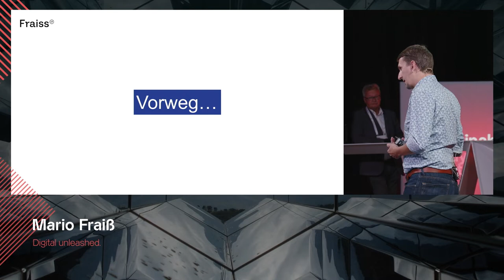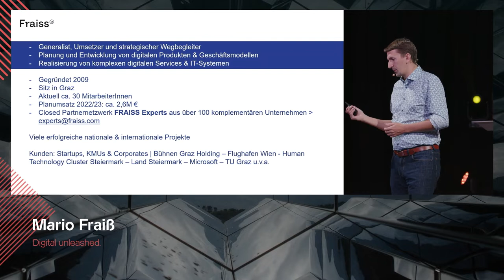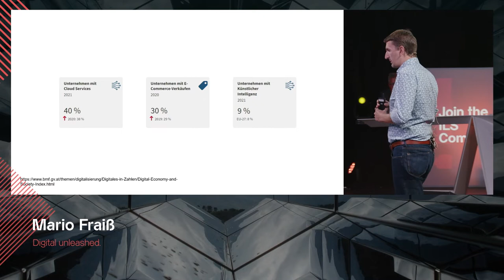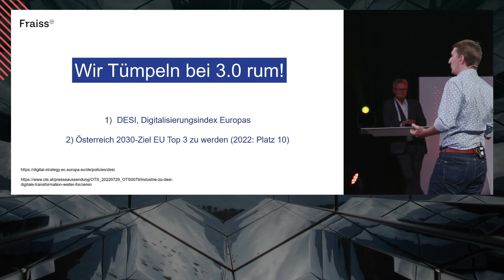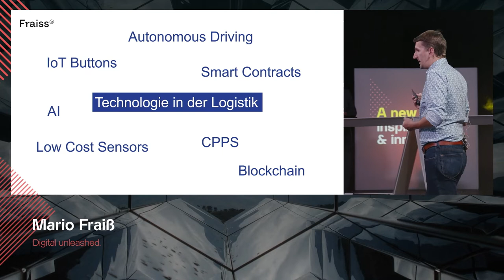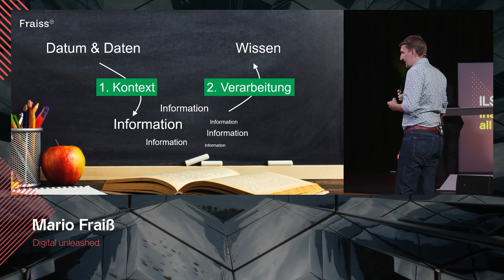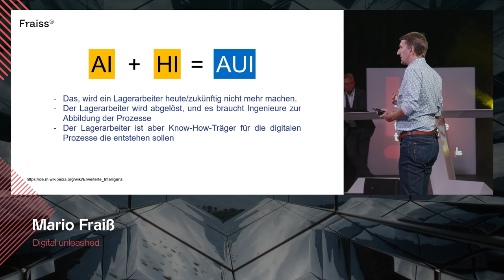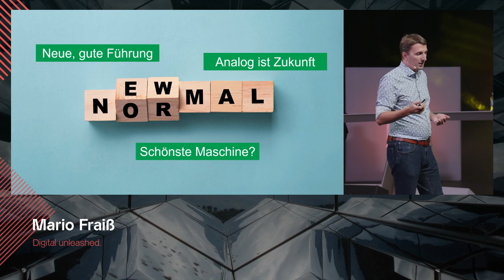ILS2022 | Keynote Mario Fraiss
Mario Fraiß ist Digitalvisionär, Startup-Mentor, Gründer und CEO von FRAISS IT. In seiner Keynote geht es um sinnvolle Digitalisierung, weniger Lebenszeitverschwendung, digitalen Humanismus und DDDM – Data Driven Decision Making. Die Interaktion von Human Intelligence (HI) und Artificial Intelligence (AI) ergibt Augmented Intelligence (AUI). Sie definiert die Zusammenarbeit von Mensch und Maschine. Die wesentlichen Entscheidungen trifft der Mensch mithilfe seiner Urteilskraft und auf Basis von Smart Data.

Mario Fraiß ist gebürtiger Grazer und studierte Informationsmanagement an der FH JOANNEUM. Seit mehr als 18 Jahren ist er erfolgreich in der IT-Branche tätig und begleitet mittlerweile Unternehmen und Vorstände als externer Digitalbeirat. Er ist Mitgründer und Geschäftsführer der FRAISS IT GmbH. Deren Kernkompetenz liegt in der Entwicklung von digitalen Lösungen und der Unterstützung bei Digitalisierungsprozessen. In der Vergangenheit war er bereits für Unternehmen wie Ernst & Young, Microsoft, uvm. tätig.

Da Mario Fraiß als internationaler Startup-Mentor und Investor aktiv ist und sich in Form der FRAISS Ventures an Digital-Startups beteiligt, kennt er die Herausforderungen der heutigen digitalen Welt aus erster Hand. Als Lehrbeauftragter für Digital Entrepreneurship an der TU- und Universität Graz gibt er seine Expertise weiter. Außerdem ist er Co-Founder des Investor-Circle seeport, Kärnten & Steiermark, engagiert sich in diversen Fachgremien und setzt sich für Fairness in der New-Work Welt ein. Sein Credo: Digitaler Humanismus ist nicht optional